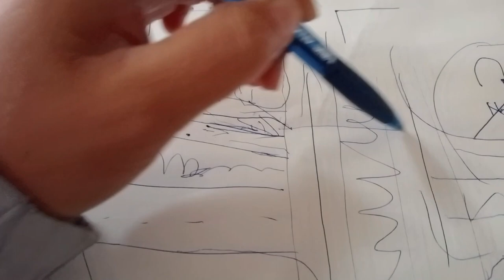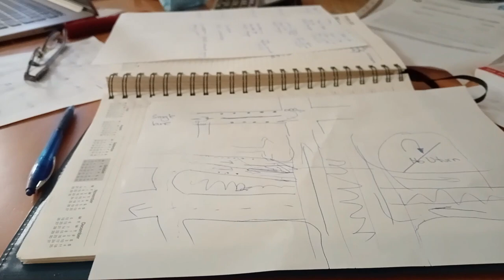DRIVE A BIKE ON THE ROAD IN AUSTRALIA FOR NEWCOMERS / WHAT NEED TO DRIVE A MOTORCYCLE IN AUSTRALIA?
In this video Dieu will practice driving a motorbike on the road in Australia, and Chris will answer Dieu's questions about how to drive safely for newcomers to Australia.  and Dieu also shared the scene of the outdoor community stadium that she caught while learning to ride a motorbike.

Best regards !!!